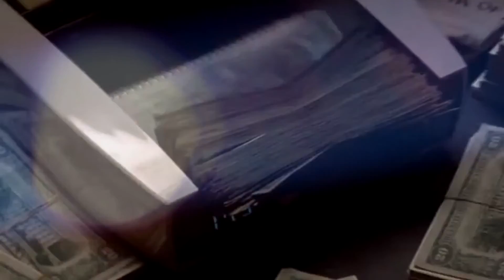Bounty Hunters Bloods | Bożyszcze nastolatek + BONUSY | ls-stories.pl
BOUNTY HUNTERS BLOODS
BOUNTY HUNTERS BLOODS
BOUNTY HUNTERS BLOODS
BOUNTY HUNTERS BLOODS